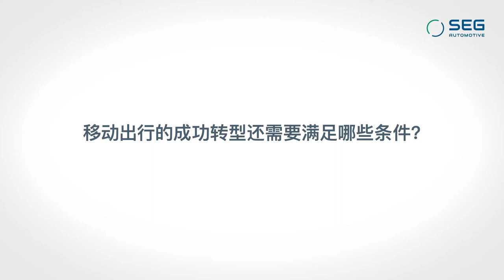SEG Automotive: 出行方式的成功转型需要哪些其他条件